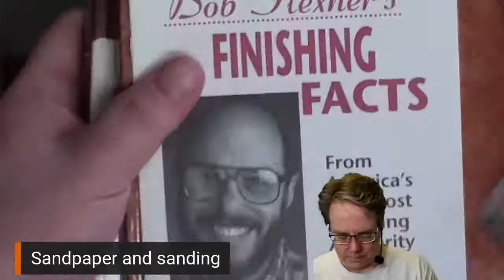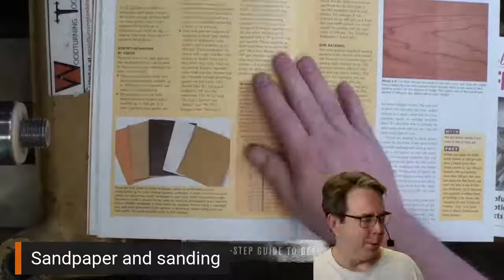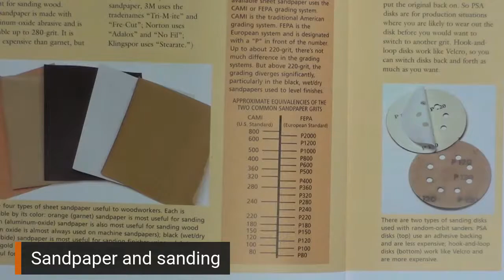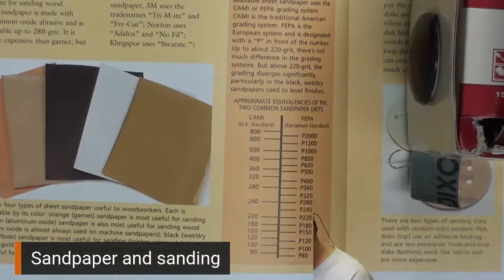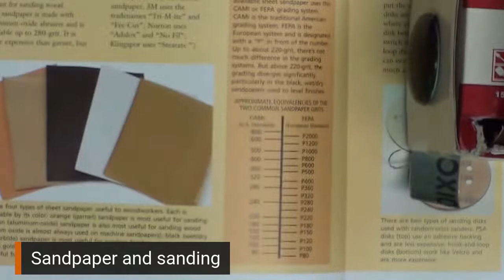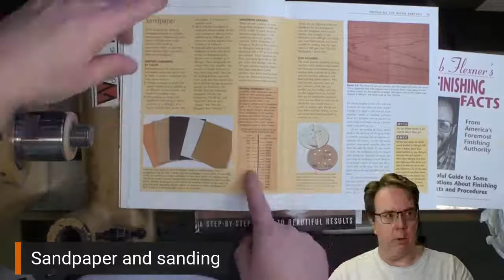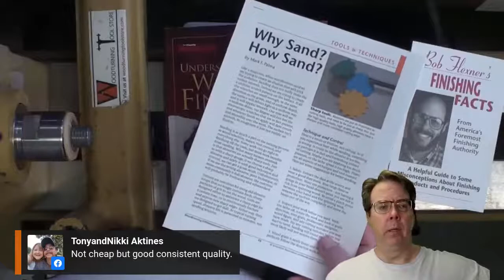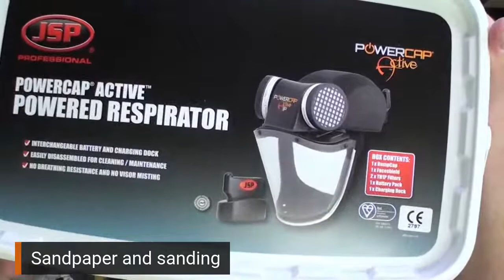All Things Woodturning - Live Stream with Tod Raines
Please join me to talk about All Things Woodturning. We can talk about Tools & Equipment, Processes & Techniques, and Wood & Materials.
I will come somewhat prepared with a topic, but I will look to you to guide the discussion.
This weeks topic: TBD